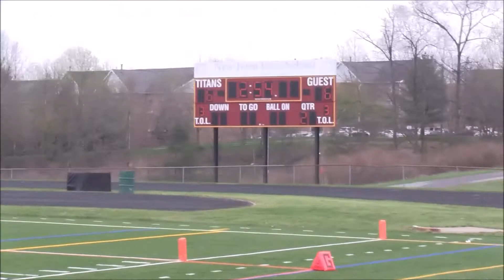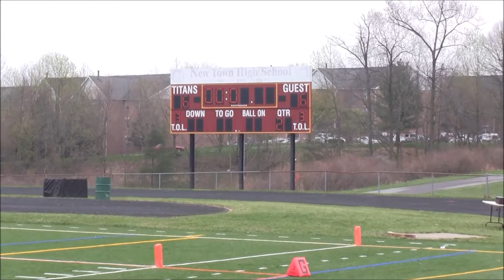Parkville vs New Town 2nd Half- DSN DMV HS Football 2020-21 Spring Edition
Parkville Knights(2-0) vs New Town Titans(2-0) 1st Half
DSN DMV High School Football 2020-21 Spring Edition